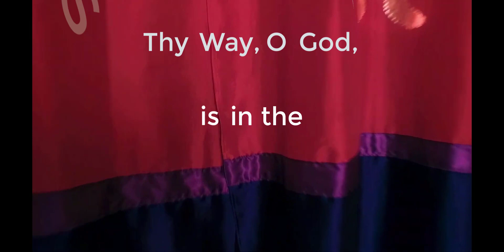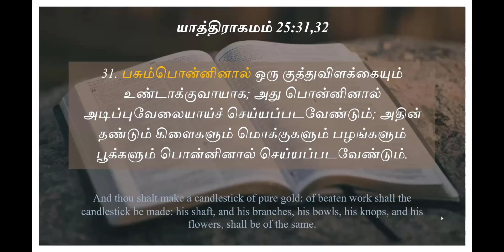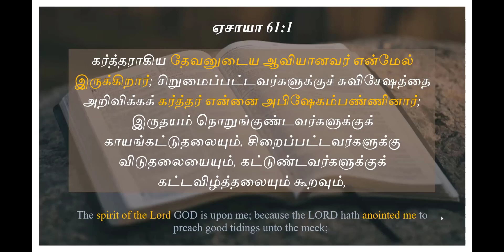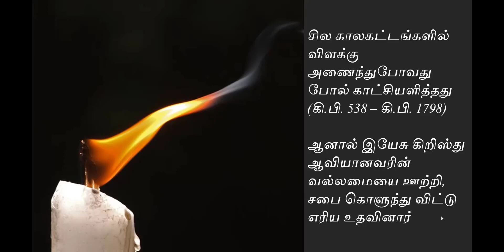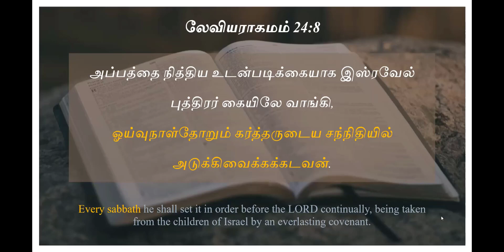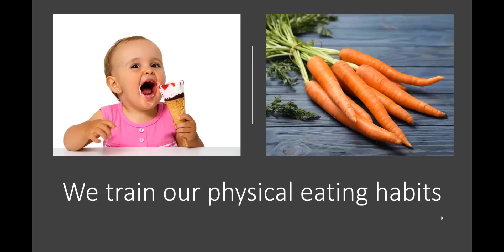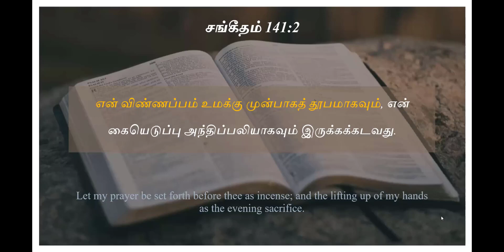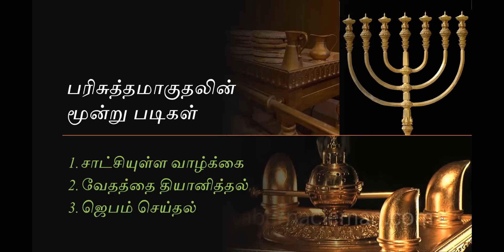19. "பரிசுத்த ஸ்தலம்" - பரிசுத்தமாகுதலின் மூன்று படிகள் | 3 Steps to Sanctification | by Tennyson